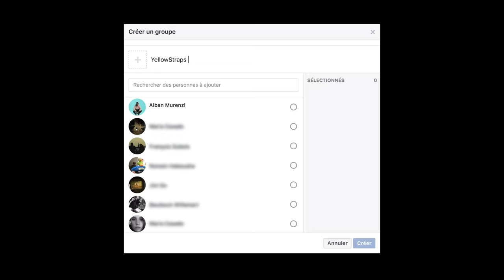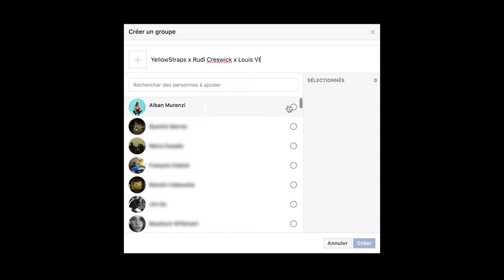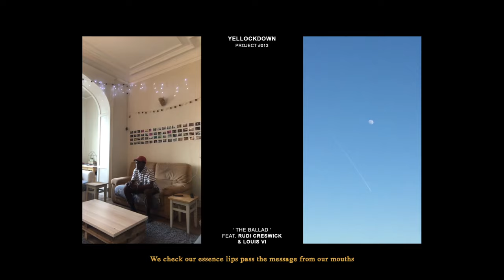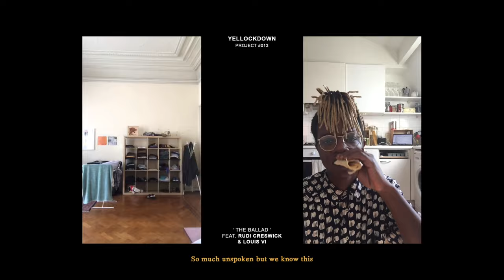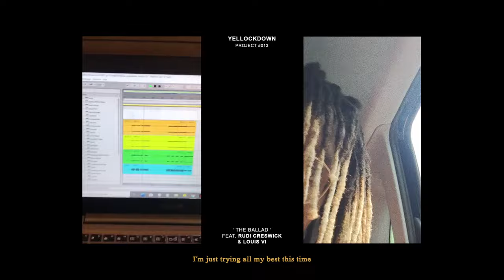YellockdownProject 013 - The Ballad (feat. Rudi Creswick & Louis VI)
STREAM THE FULL YELLOCKDOWN PROJECT ON ALL PLATFORMS ▶︎

Lockdown Collaboration Project EP. 13
1 ARTIST • 1 TRACK • 1 DAY
This is our last collab track featuring two sick UK based artists! Dope talented bass player Rudi Creswick and sick rapper Louis VI!!

Mixed & Mastered by Marcus Linon / Greasy Records